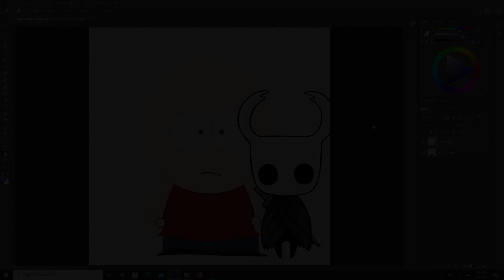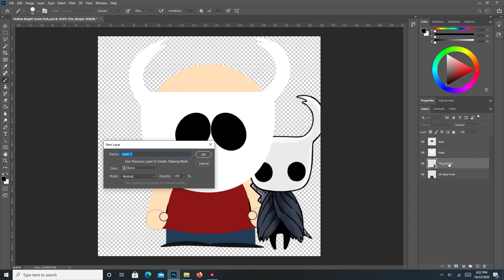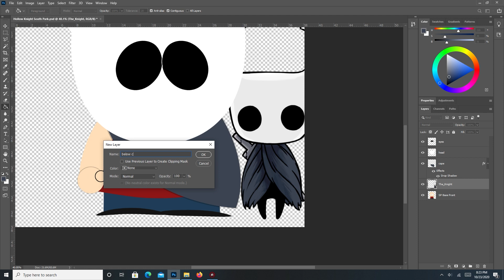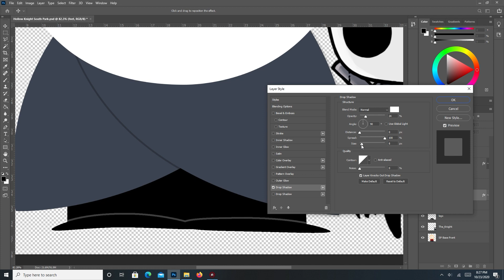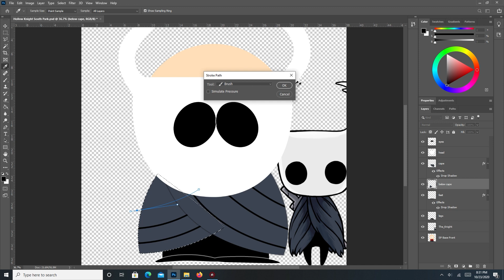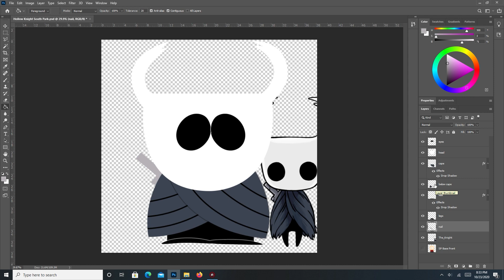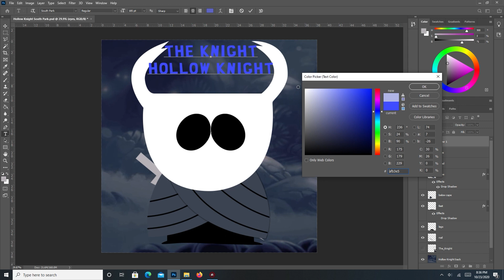[Speedpaint] The Knight (Hollow Knight) as a South Park Avatar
Hey, my Comrades! Welcome back to another South Park avatar speedpaint video. On this one, I turn The Knight from Hollow Knight into a South Park avatar. Enjoy! :D